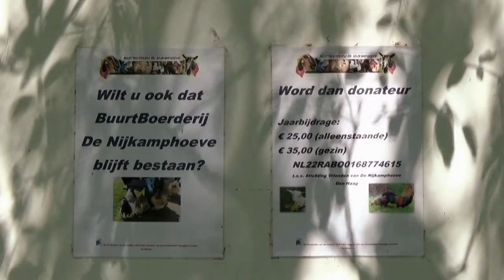Schaapscheerdersfeest op De Nijkamphoeve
Op maandag 21 mei werd op De Nijkamphoeve weer het jaarlijkse Schaapscheerdersfeest gehouden. Een professionele schaapscheerder (Leo Vollebregt)heeft de schapen van hun dikke wintervacht ontdaan.

Naast het schaapscheren kon je zien hoe een schapenvacht wordt gevilt en hoe de wol wordt gesponnen. Verder waren er allerlei activiteiten te doen voor de kinderen, zoals knutselen, blik gooien, sjoelen, ballonnen scheren en schminken.